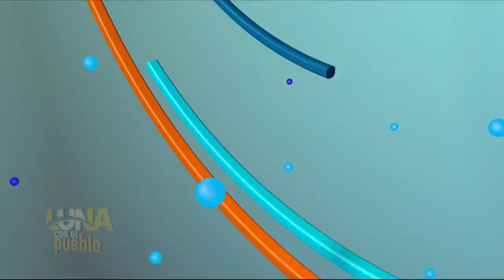Marileidy Paulino, la número 1 en los 400 metros planos